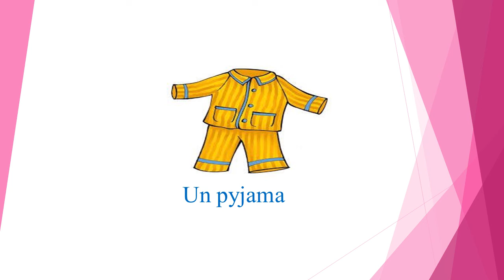Unité 8 junior2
les vetements